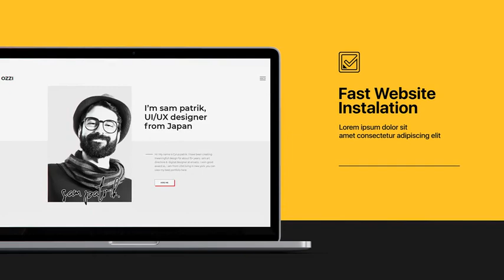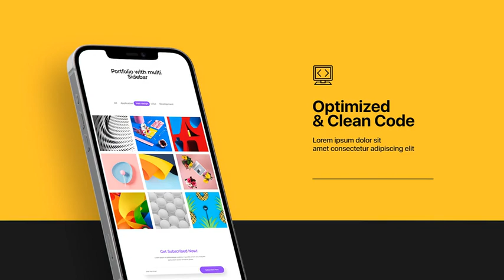Website Promo | W05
2 Versions : 1 – With Element 3D; 2 – With out Plugins
Universal Expressions
Duration of Scenes 15 sec. (it is possible to increase)
Modular Structure
Controler (Adjustment of reflection, shadow, colors, etc.)